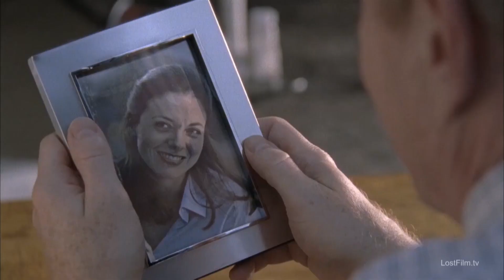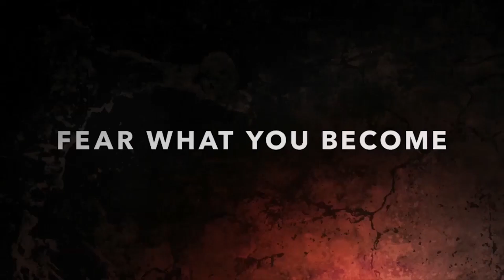Почему Появились Ходячие Мертвецы?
Все версии и теории появления зомби